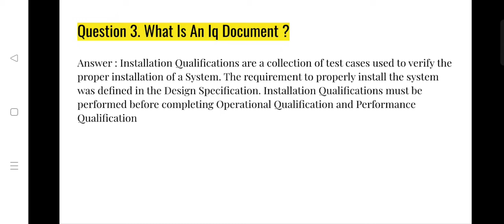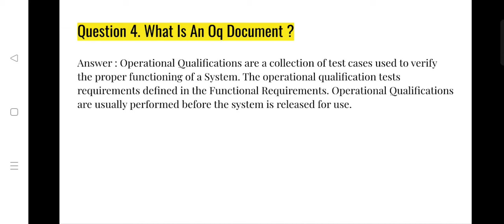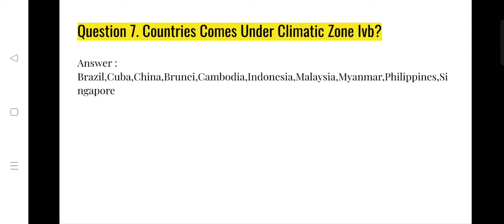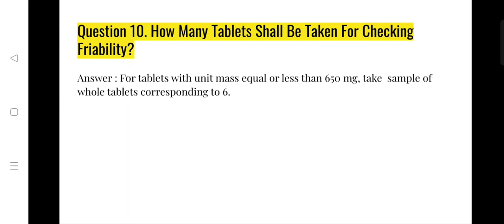Interview questions and answers for quality assurance in pharma|quality control freshers,experience